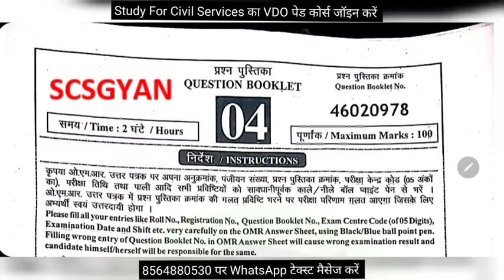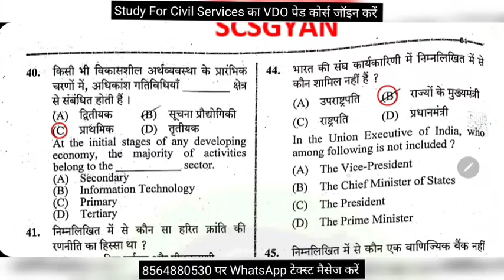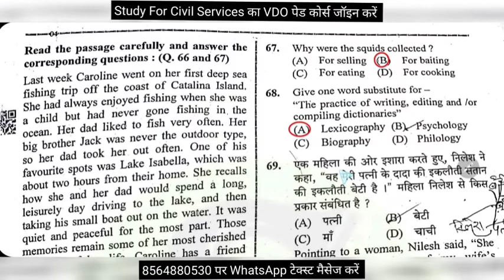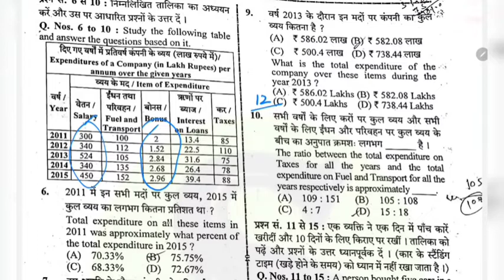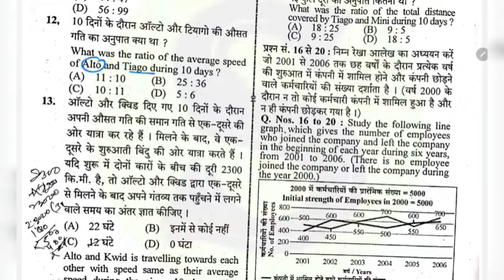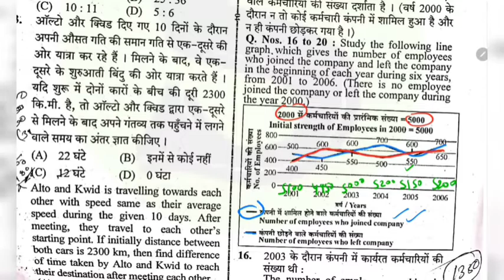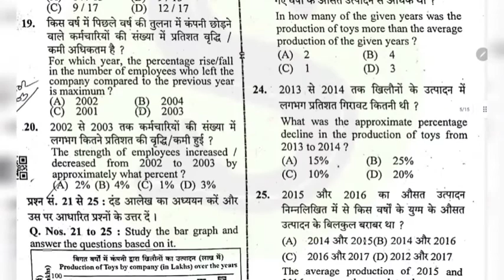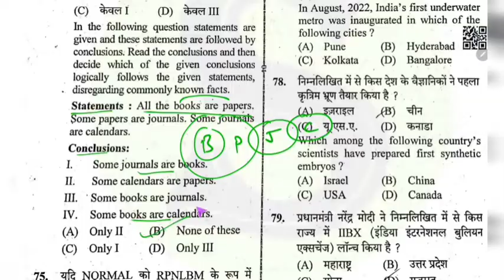upsssc pet 2022 answer key | upsssc pet 2022 question paper pdf upsssc previous year question paper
upsssc pet 15 october 2022 second shift set A question paper pdf download =

upsssc pet 2022 playlist study for civil services =

0:00 intro
0:10 upsssc pet 2022 solution
0:20 upsssc pet paper 2022 solution
0:30 upsssc pet 2022 answer key
0:40 upsssc pet 2022 analysis